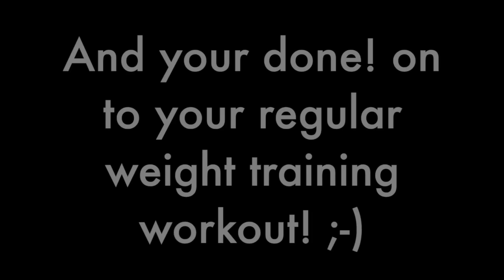10 Min Hiit Cardio Workout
**OPEN BELOW FOR COOL STUFF!!**